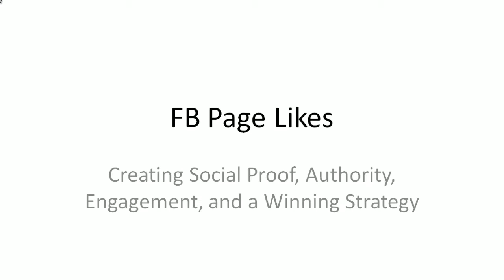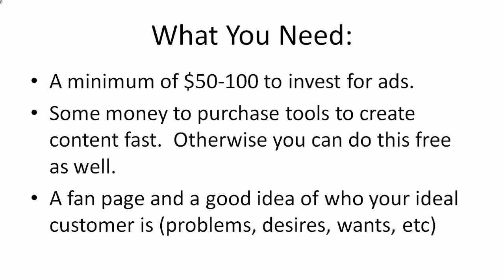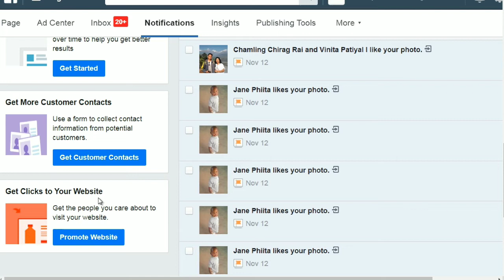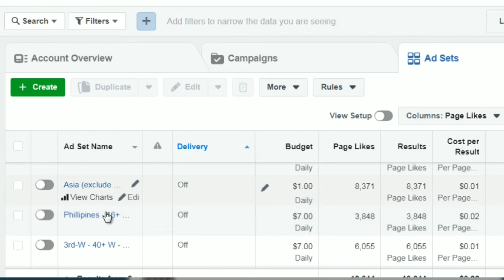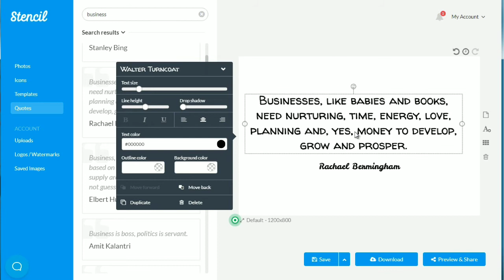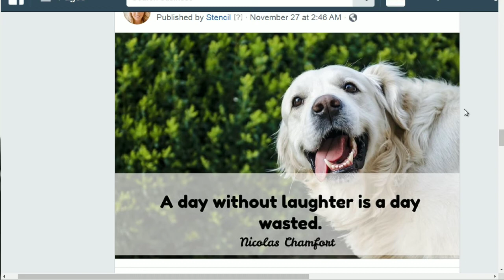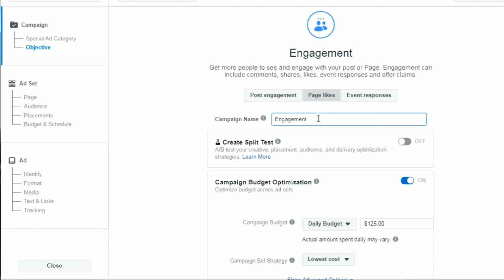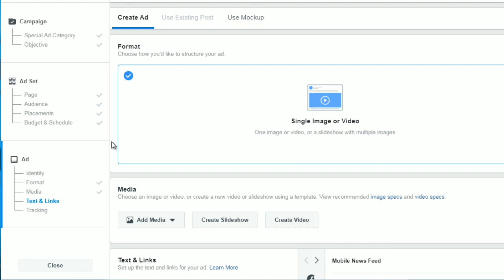Make money online from Facebook Penny Likes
About Course: 10,000 USD in one month, from Fb Penny Likes, 100% FREE course.